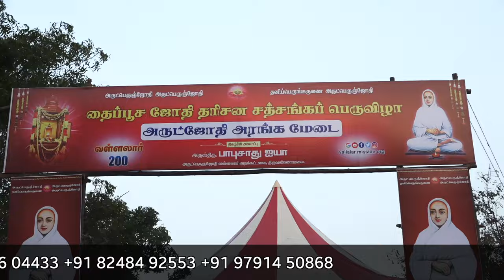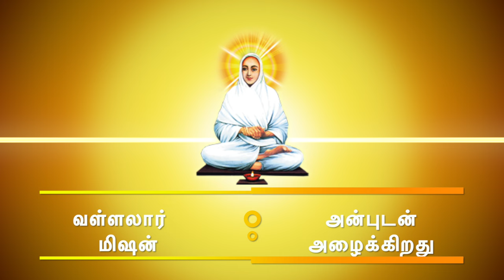Vadalur Thaipoosam jothidharsanam 2024 Details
Vadalur Vallalar Thaipoosam Jothi Dharsanam experience sharing

வடலூா் தைப்பூச பெருவிழா 2024 | Vadalur Thaipoosam Festival 2024

Vadalur vallalar Thaipoosa jothidharsanam 25/Jan/2024

அருட்பெருஞ்ஜோதி அருட்பெருஞ்ஜோதி தனிப்பெருங்கருணை அருட்பெருஞ்ஜோதி
வடலூா் தைப்பூச பெருவிழா 2024

வருவார் அழைத்து வாடி வடலூர் வடதிசைக்கே வந்தாற் பெறலாம் நல்ல வரமே - திருஅருட்பா
🌺 24 ஜனவரி கொடியேற்றம்
🌺 25 ஜனவரி ஜோதி தரிசனம்
🌺 26 ஜனவரி 6 வது கால ஜோதி தரிசனம்
🌺 27 ஜனவரி திருவறை தரிசனம்
மேற்கண்ட தைப்பூச பெருவிழாவில் நமது திருவண்ணாமலை வள்ளலார் மிஷன் மூலம்

👉 தொடர் மகா அன்னதானம்
👉 சாதுக்கள் & அறிஞர் பெருமக்களின் சத்சங்கம் , அருளுரை
திருஅருட்பா இசைக்கச்சேரி
👉 அருட்பெருஞ்ஜோதி அகவல் அகண்ட பாராயணம்
👉 பட்டிமன்றம்
👉 சன்மார்க்க நூல்கள் இலவசமாக வழங்குதல்
👉 புத்தகநிலையம் அமைத்தல்
மேற்கண்ட பெரும் புண்ணிய காரியத்தில் கைகோர்த்து தொண்டு , உதவிகள் செய்ய தயவுடன் அழைக்கிறோம்

இவ்விழாவில் குடும்பத்துடன் அனைவரும் கலந்து கொள்ளவும்
மேலும் விவரங்களுக்கு
Arutperunjothi vallalar charitable trust

Arutperunjothi
Arutperunjothi
Thaniperungkarunai
Arutperunjothi

VADALORE THAIPOOSAM FESTIVAL 2024

Varuvar Azhaithu Vaadi
Vadalore Vadathisaike
Vanthal Peralam
Nalla Varame
                       -ThiruArutpa

🌺 On 24th January, Flag hoisting
🌺 On 25th January, five Jothi Dharshans
🌺 On 26th January, 6th  Jothi Dharshan
🌺 On 27th January, THIRUVARAI DHARSHAN

In this grand festival of ThaiPoosam 2024, Our Vallalar Mission, Tiruvannamalai engages in the following activities...

🌷Continuous Maha Annadhanam
🌷Satsangs, Speeches and ThiruArutpa Music Concert by Sadhus and Scholars
🌷Arutperunjothi Agaval - Grand Recitation
🌷Debate (Patti Mandram)
🌷Sanmarka Books - Free distribution
🌷Book Stall
🌷ThiruArutpa songs copying
🌷Exhibition - Vallalar's Messages

We invite you all with your family and friends to celebrate this divine festival. Also join hands with us to serve this gathering in various ways as a Donor, Volunteer and Support Staff.